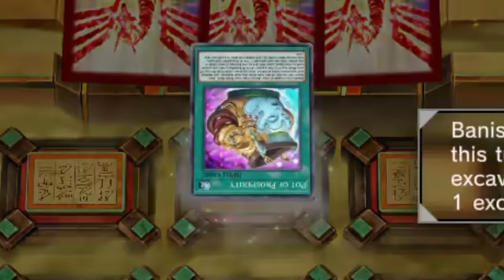New Season D/D/D Gameplay! [Yu-Gi-Oh! Master Duel]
Tenpai... tenpai everywhere. Diamond to M5 play!

Time Stamp:
00:00 Intro
00:10 Tenpai
02:07 Tenpai II
05:32 Labyrinth
08:01 Voiceless Voice
10:04 Tenpai III
13:49 Kashtira
15:22 Stun
18:37 60 cards Mikanko
20:36 60 cards branded
24:05 Decklist & Outro

Songs used in order:
Yu-Gi-Oh! Power of Chaos: Joey the Passion - Single Duel
Yu-Gi-Oh! Power of Chaos: Kaiba the Revenge - Losing Theme
Mega Man X Spark Mandrill cover by krzysztof słowikowski
Mega Man X Armored Armadillo cover by GaMetal

Decklist:
3x D/D savant kepler
3x D/D savant Copernicus
3x D/D gryphon
3x D/D swirl slime
2x D/D orthros
1x D/D cerberus
1x D/D savant thomas
1x D/D/D oblivion King ragnarok
1x Go! - D/D/D Divine zero king rage
1x D/D lamia
1x D/D necro slime
2x PSY-Framegear Gamma
1x PSY-Frame Driver
3x ash blossom and joyous spring
3x infinite impermanence
2x Maxx "C"
3x dark contract with the gate
1x dark contract with the swamp king
1x dark contract with patent license
1x Dark Contract with the Eternal Darkness
1x D/D/D headhunt
3x nightmare throne
2x called by the grave
1x crossout designator

Extra deck:
3x D/D/D abyss king gilgamesh
2x D/D/D flame king genghis
1x D/D/D flame high king ghenghis
1x D/D/D Oracle king d'arc
2x D/D/D Deviser king deus machinex
1x D/D/D wave king caesar
1x D/D/D wave high king caesar
1x D/D/D marksmen king tell
1x D/D/D cursed king siegfried
1x Bronne de fleur
1x Divine Arsenal AA-ZEUS - Sky Thunder